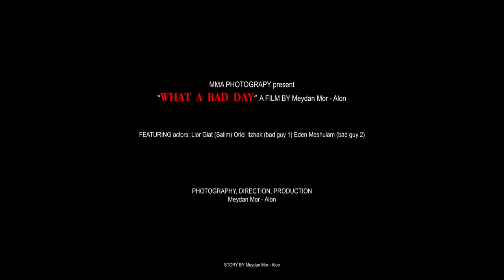What a Bad Day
A very bad day for Salim

Production - Meydan Mor Alon
Photography, Script, Direction - Meydan Mor Alon
Actors: Salim - Lior Giat
Bad guy 1 - Uriel Itzhak
Bad guy 2 - Eden Meshulam
Voice Over - Afif Amireh
Assistance - Lior itzhak, Tomer Mor Alon
Vera Lynn - We'll Meet Again